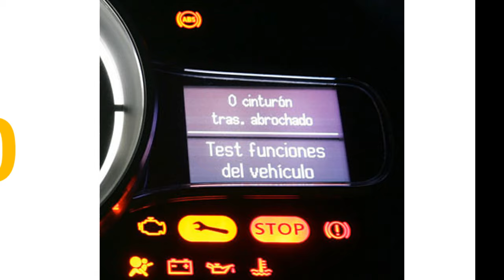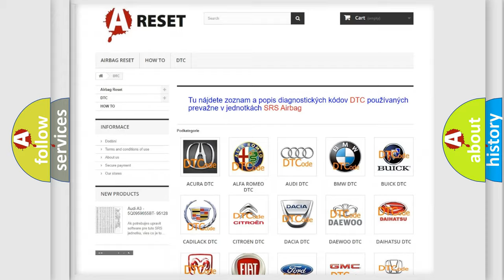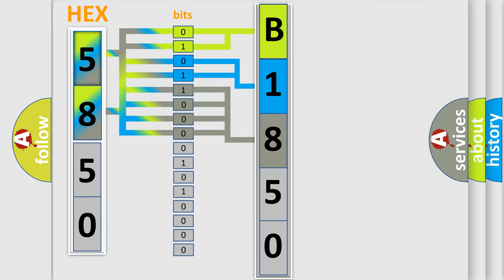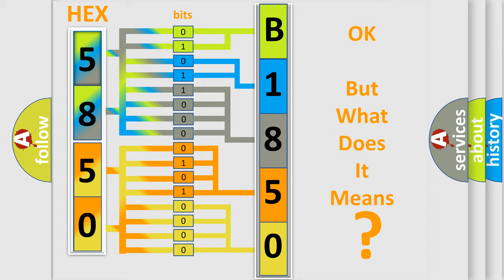DTC Toyota B1850-62 Short Explanation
Contents:
0:21 Basic DTC analysis according to OBD2 protocol standard.
1:48 Insight into programming
2:58 A diagnostically understandable description of the Diagnostic Trouble Code
3:05 Basic error definition

Make:
Toyota
Code:
B1850 62
Definition:
Implausible Paddle Shifter Data Received
Failure Type: